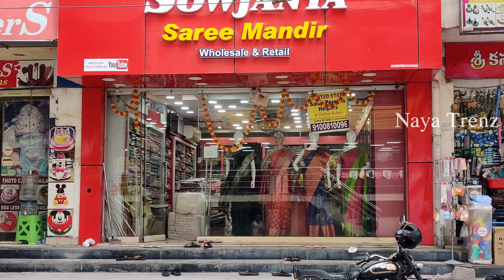Latest Trending Fancy Saree Collection | Fancy sarees in low Range | Swojanya saree mandir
Best Sarees Collections on 𝐎𝐧𝐥𝐢𝐧𝐞 𝐒𝐡𝐨𝐩𝐩𝐢𝐧𝐠 the 1 and Only Destination is the 𝐒𝐨𝐰𝐣𝐚𝐧𝐲𝐚 𝐒𝐚𝐫𝐞𝐞 𝐌𝐚𝐧𝐝𝐢𝐫. The whole Indian Saree Collections will be Available at 𝐒𝐨𝐰𝐣𝐚𝐧𝐲𝐚 𝐒𝐚𝐫𝐞𝐞𝐬.

Sowjanya Saree Mandir  are the Leading Wholesale and Retail dealers in the Indian Saree Market. We supply Good and quality material to our customers at reasonable prices.

𝐀𝐝𝐝𝐫𝐞𝐬𝐬 🛍️ Our Shop Address : Address: Shop No: 2 , PLot No: 237/C, Flat : 101, Bobbas Lakshmi Prasunamba Nilayam , Jntu To HMT HIlls Main Road , Western Hills, Street Number 8, Addagutta Society, Kukatpally Housing Board Colony, Kukatpally, Hyderabad, Telangana 500072 𝐋𝐨𝐜𝐚𝐭𝐢𝐨𝐧 🗺️ Our Shop Location 𝐂𝐨𝐧𝐭𝐚𝐜𝐭𝐔𝐬 📞 Contact Us : Mobile Number
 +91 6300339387